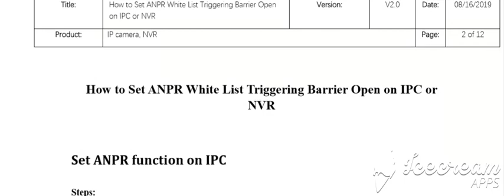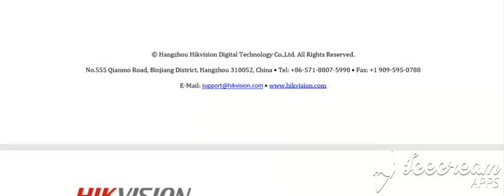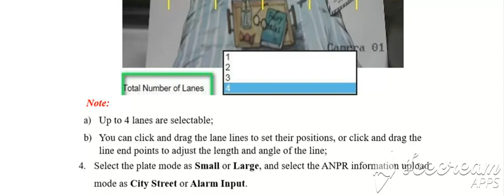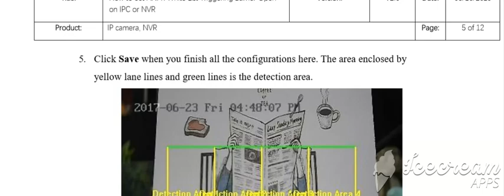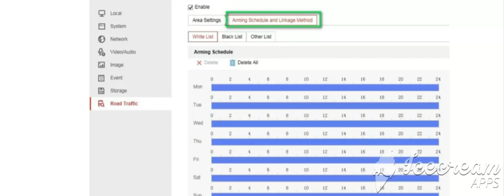Hikvision ANPR or LPR configuration part 1